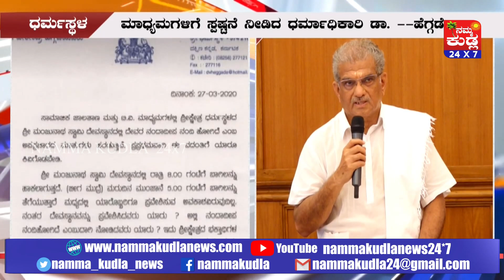ಶ್ರೀಮಂಜುನಾಥನ ನಂದಾದೀಪ ಆರಿದೆ ಎನ್ನುವುದು ಸುಳ್ಳುಸುದ್ದಿ - ಧರ್ಮಸ್ಥಳ ಧರ್ಮಾಧಿಕಾರಿ ಡಾ.ಡಿ ವಿರೇಂದ್ರ ಹೆಗ್ಗಡೆ